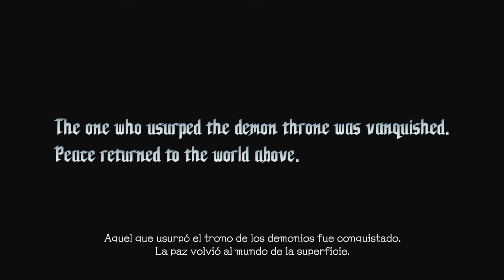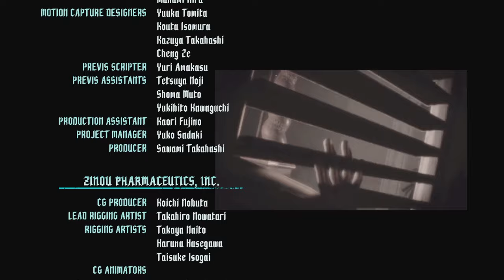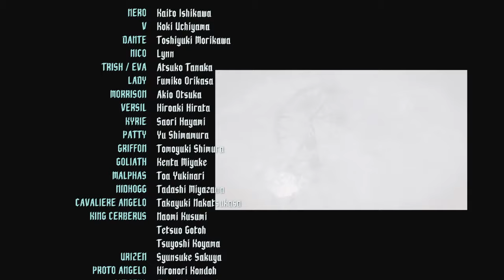Devil May Cry 5 - Final secreto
Pull My Devil Trigger!